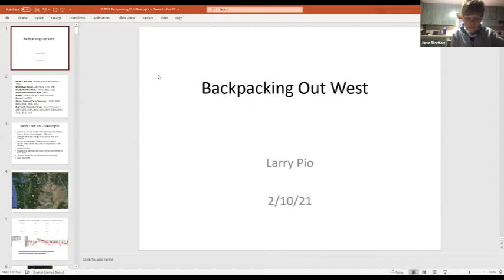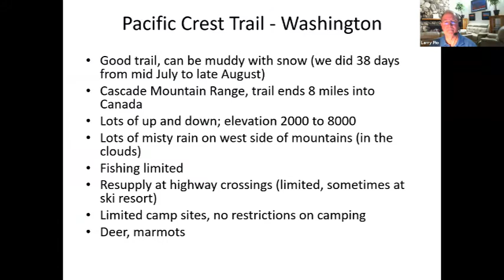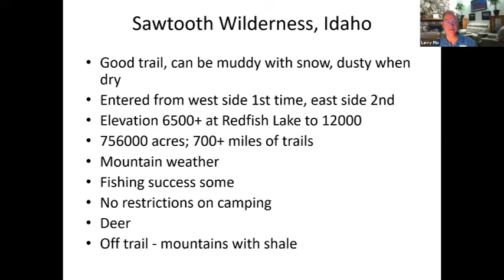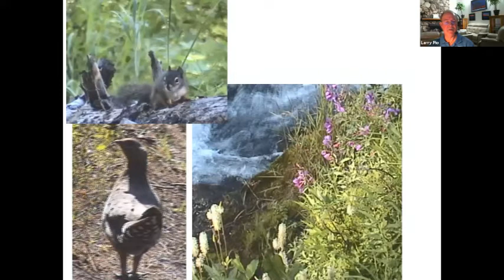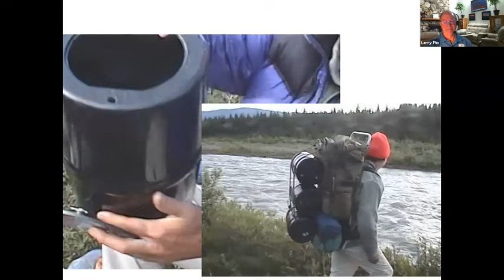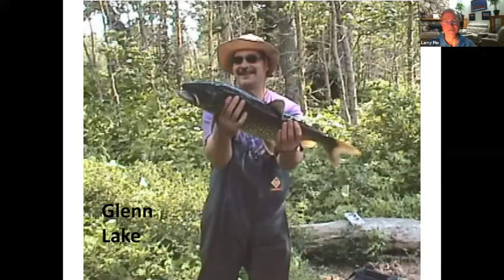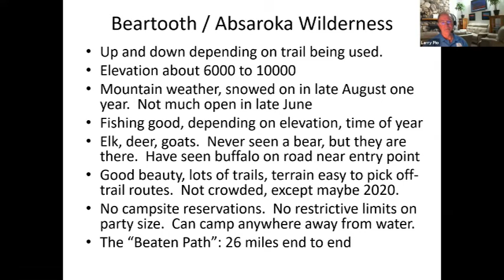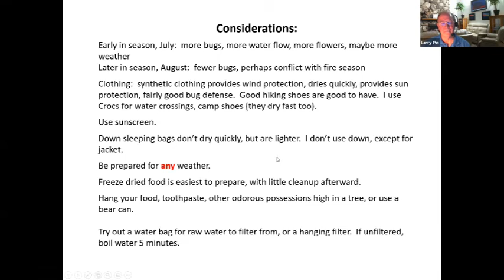2/10/21 Larry Presentation to CND on Backpacking out West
Presented to the North Country Trail Association; Chief Noonday Chapter, via Zoom; a discussion of backpacking trips "Out West", and some tips.  Backpacking since 1975 in Wyoming, Montana, Alaska, Idaho, Washington.